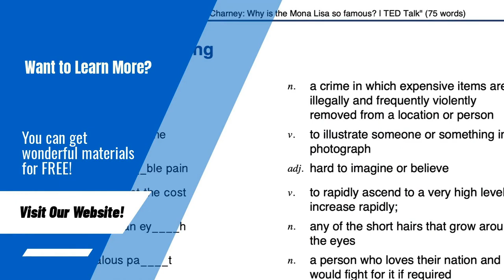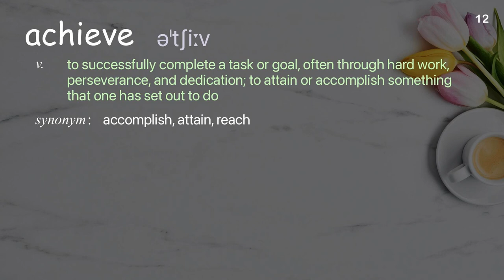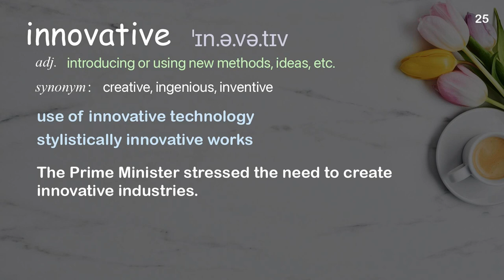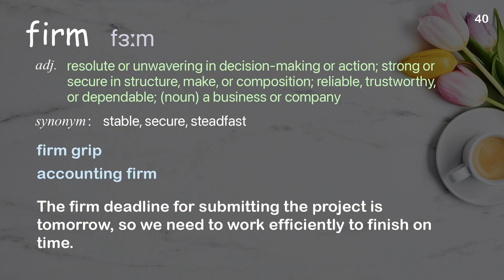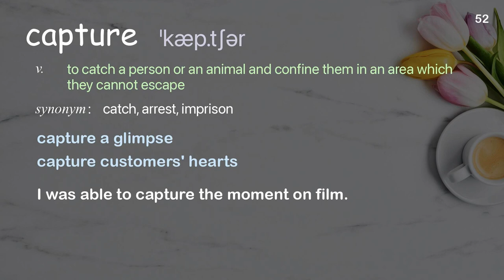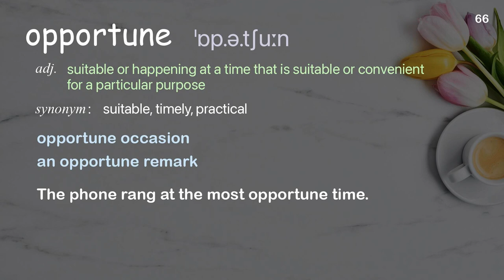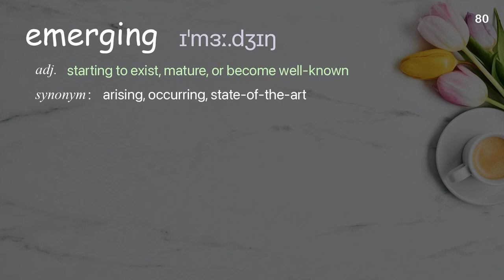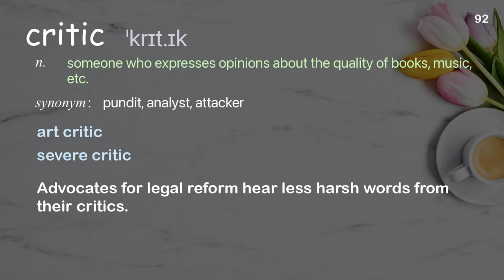92 Academic Words Ref from "Nili Gilbert: The crucial intersection of climate and capital, TED Talk"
■PLEASE NOTE

■Reference Source
Nili Gilbert: The crucial intersection of climate and capital | TED Talk